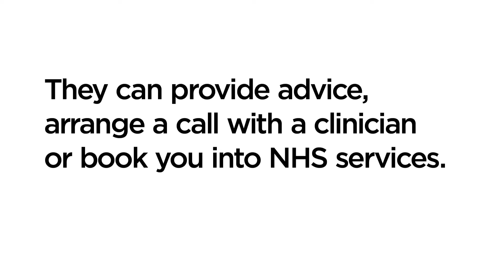Your Gloucestershire GP services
If you have an illness that won’t go away after self-care or advice from the pharmacy – Click or Call your GP surgery. Use their website, the NHS app or phone them.

The team will review your request to see if you need an urgent appointment.

Your surgery can help with:

- Infections that have taken a hold
- A flare up of a long standing illness e.g. kidney or lung disease, bronchitis, asthma or diabetes
- Problems with your mental health
- Persistent joint and back pain.
- If it’s urgent and your GP surgery is closed, call NHS 111 and they will make sure you get the care you need.

They can provide advice, arrange a call with a clinician or book you into NHS services.

The Gloucester Health Access Centre is also open 7 days a week.